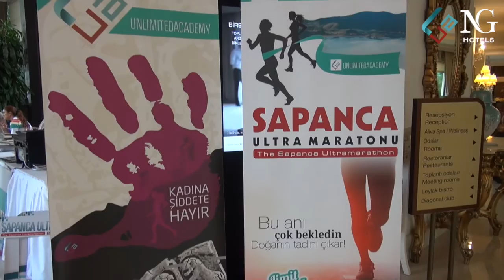Unlimited Academy - NG Hotel Sapanca Ultra Maraton 50Km koşusu